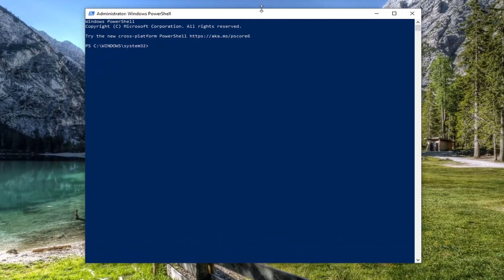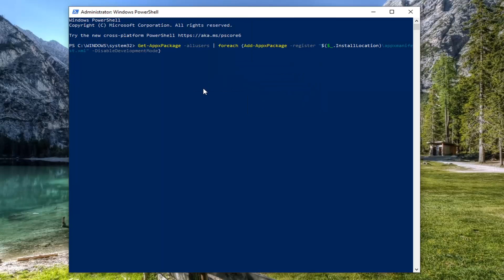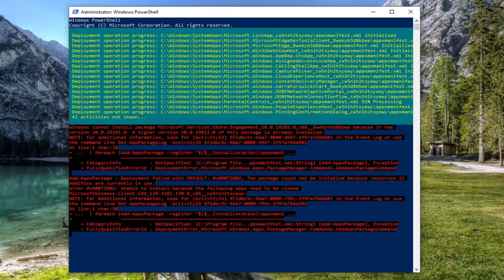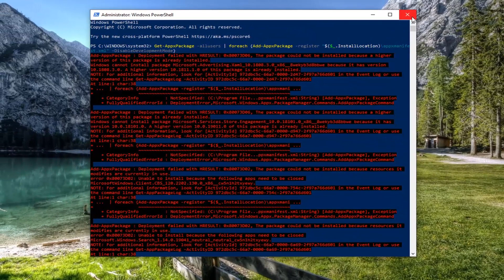Windows Cannot Find C:\Program Files(x86)\User Extensions\client.exe [FIX]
PowerShell Command:
 Get-AppxPackage -allusers | foreach {Add-AppxPackage -register "$($_.InstallLocation)\appxmanifest.xml" -DisableDevelopmentMode}

Issues addressed in this tutorial:
windows cannot find make sure you typed the name correctly and then try again
windows cannot find c /users
windows cannot find a system image on this computer
windows cannot find c program
windows cannot find gpedit.msc
windows cannot find the microsoft software license terms usb boot
windows cannot find redistributables rockstar-games-epic.exe
windows cannot find a driver for your network adapter
windows cannot find a system image on this computer windows 10
windows cannot find any networks
windows cannot find a driver for your network adapter windows 11
windows cannot find autodesk install now.exe
windows cannot find bluetooth device
windows cannot find bin gatherosstate.exe
windows cannot find bin launcher.exe
windows cannot find bluetooth